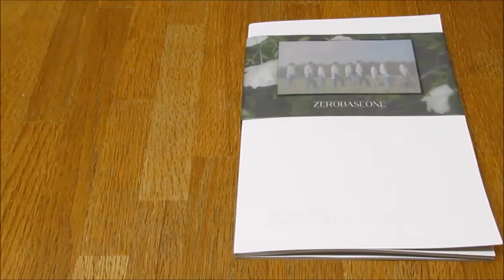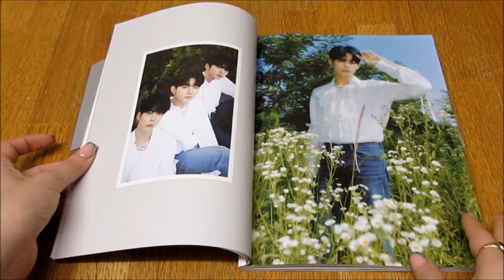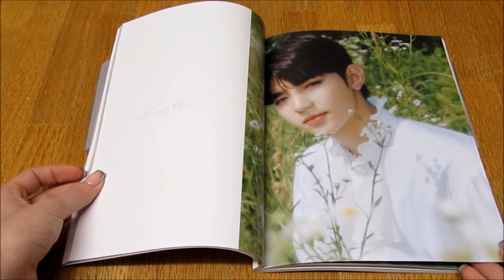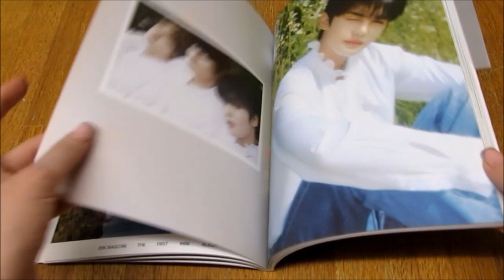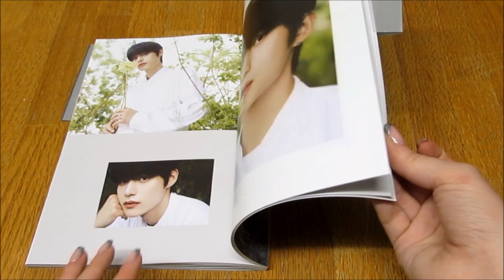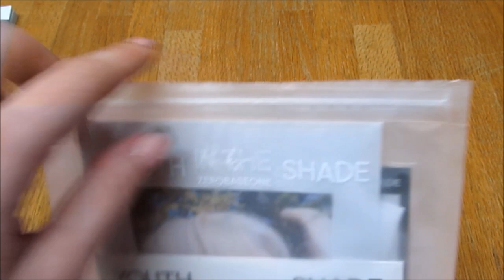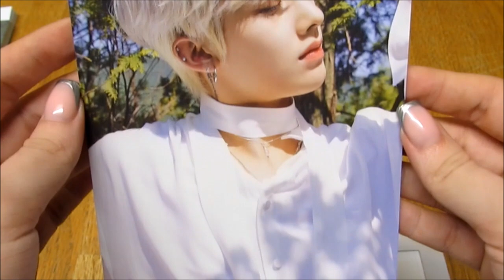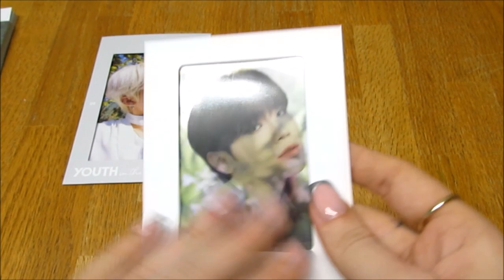(Unboxing) ZEROBASEONE 1st Mini Album YOUTH IN THE SHADE (Shade ver)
Absolutely loved their debut their so good
*Included* CD + 112p Photobook + 1 Selfie Photocard (out of 18) + 1 Photo Frame Set (out of 9) + 1 Layer Card (out of 9) + Sticker Pack (4pcs) + 1 Zero Coaster (out of 9)